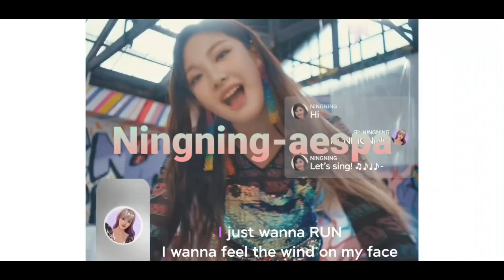My favourite 4th gen vocalists (gg version)